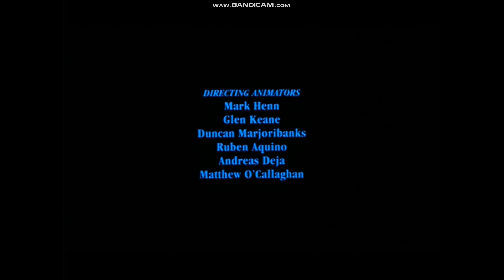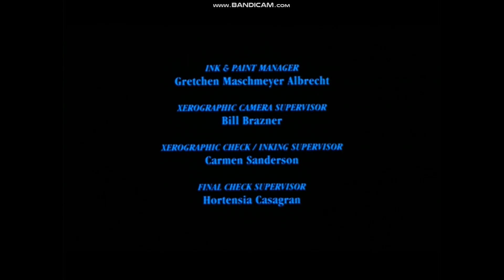the little mermaid 1989 ending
jacob dombroski